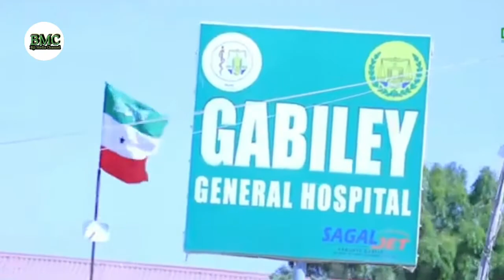WARARKA DALKA IYO DIBADABA QODOBADII UGU DOORKA ROONAA KALA SOCO BIJI MEDIA CHANNEL